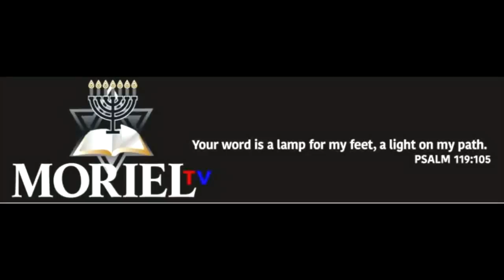What is the Role of the 144,00?-Live via Skype-James Jacob Prasch